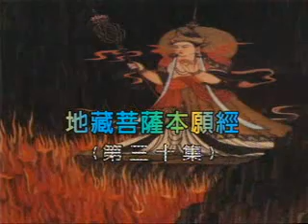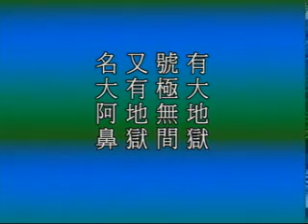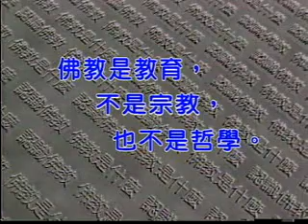地藏菩萨本愿经 净空老法师主讲15b